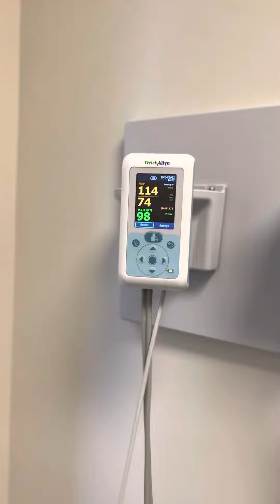التهاب الزائدة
Acute appendicitis